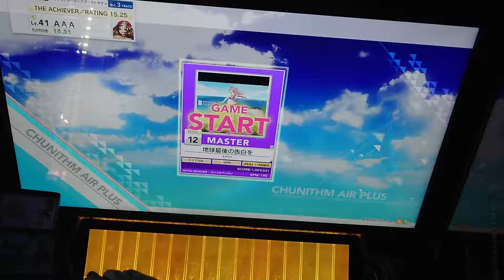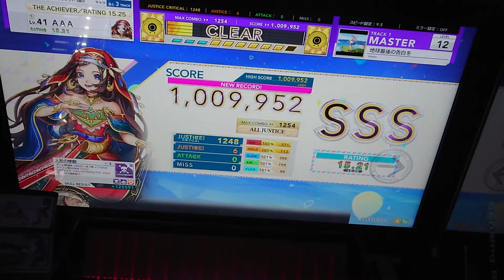【手元動画】地球最後の告白を (MASTER AJ)【CHUNITHM】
6-0-0のAJ。
フリックとエアーの絡みがほんと楽しい。